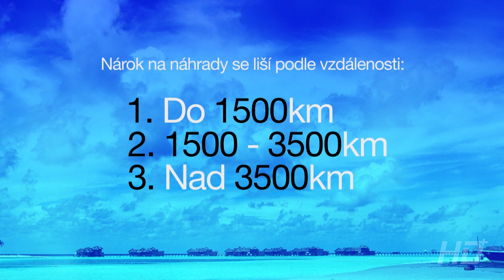Tomio Okamura - Na co mám nárok při zpoždění letu? HDTV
Na co mám nárok při zpoždění letu?